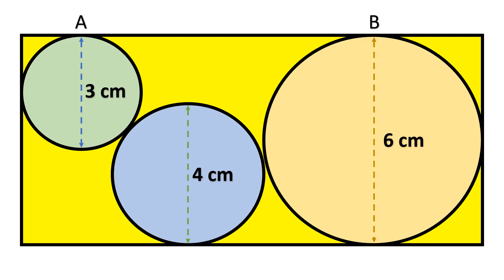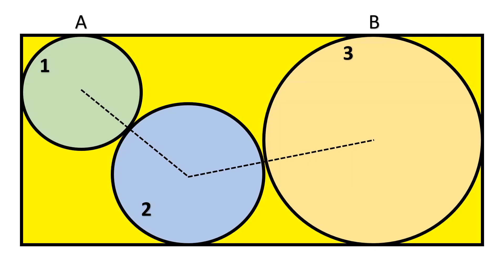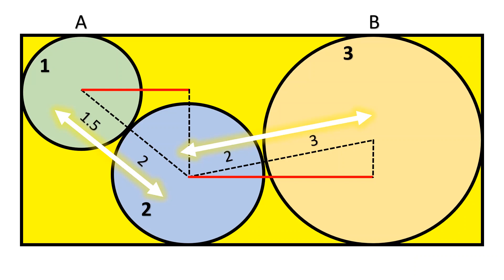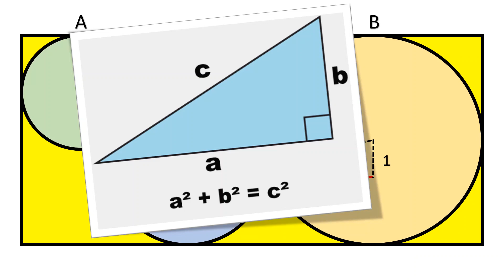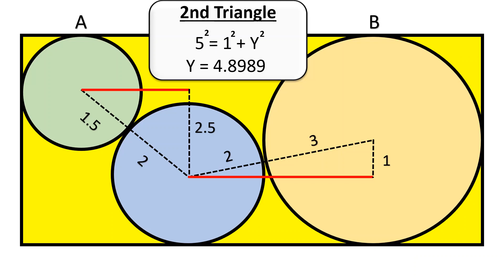Maths Puzzle | Find AB | Solution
A Maths Puzzle, Where length between axis of circles inscribed in rectangle is to be find. Video also contains the detailed solution for the same, Thank You ! for being here.